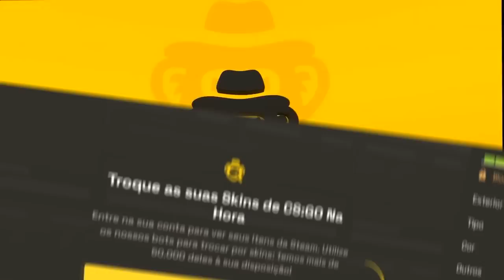FALLEN CLUTCH LENDÁRIO! FLUXO vs IMPERIAL - MELHORES MOMENTOS | IEM Brazil Qualifier #2 - CSGO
FLUXO vs IMPERIAL - MELHORES MOMENTOS | IEM Brazil Qualifier #2 - CSGO

▸Mch_agg
▸Gaules